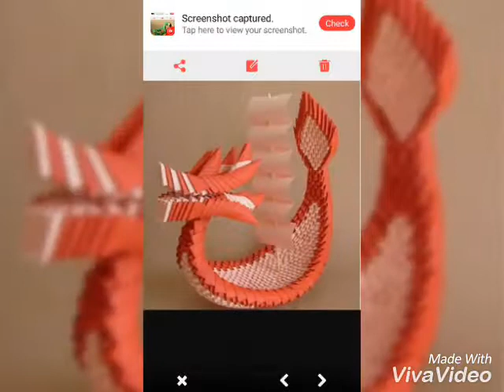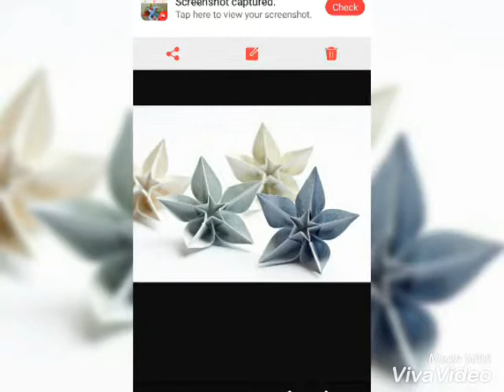3d origami how to make 3d origami paper flowers